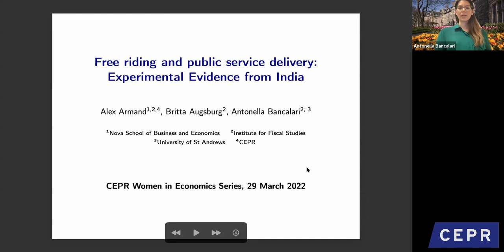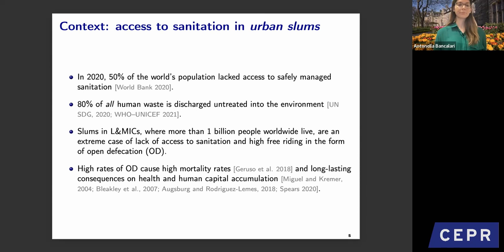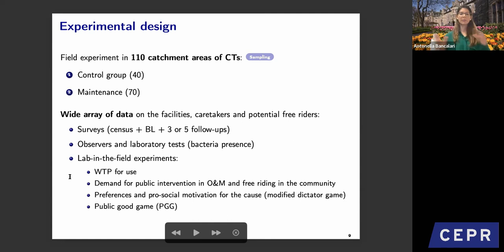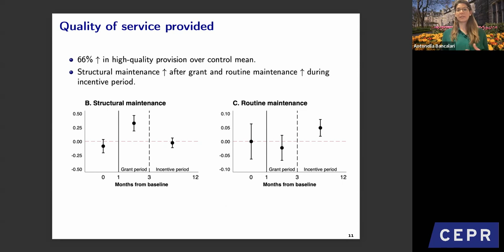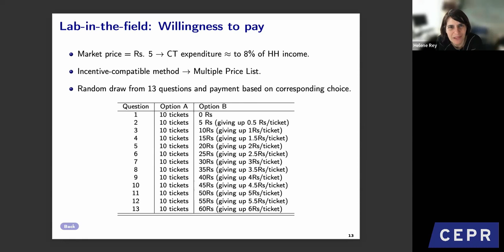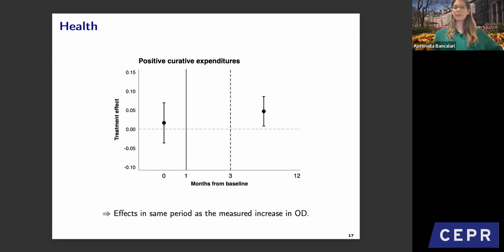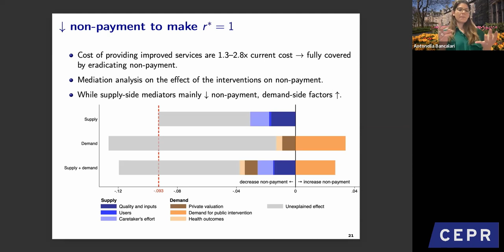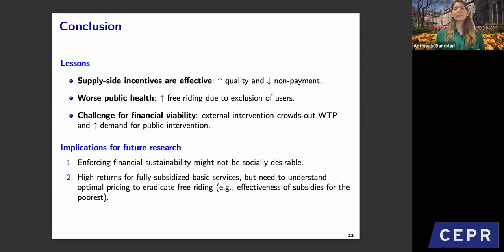WE_ARE Seminar Series, Antonella Bancalari, University of St. Andrews, IFS, 29 March 2022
Presentation by Antonella Bancalari (University of St. Andrews, IFS) on Free riding and public service delivery: Experimental Evidence from India, hosted by Helene Rey (London Business School and CEPR).